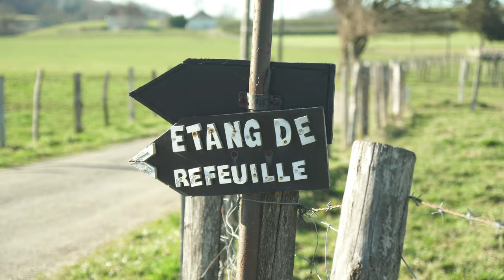St andré le gaz 1502